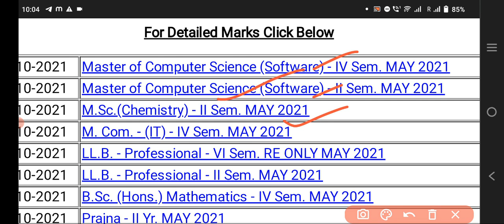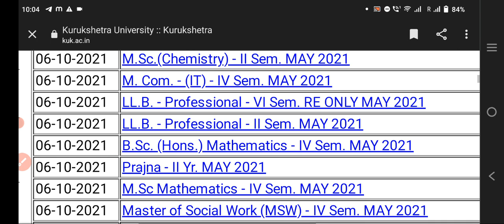kuk updates | kuk result update | kuk result 2021 | kuk news today | kuk exam result 2021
kurukshetra University Updates kuk exam news
kuk admit card kuk even Sem exam 2021
KUK news KUK result
 KUK result 2021
KUK result date
KUK News Today
KUK updates
 KUK software exam
KUK software exam results
 KUK admission updates ke vacancy update KUK result news 2021
KUK today result KUK News Today KUK updates today
kuk even Sem distance education exam
kuk even Sem private exam
kuk b.ed exam
kuk exam Softwar kuk exam guidelines
kurukshetra University software exam Updates
kuk even Sem exam
kuk b.ed mode of examination
kurukshetra University mode of examination